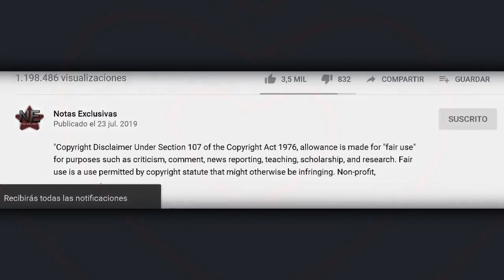Niurka Marcos le toquetea la retaguardia a Monserrat Oliver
© Image ~
© Song ~
© interprete ~